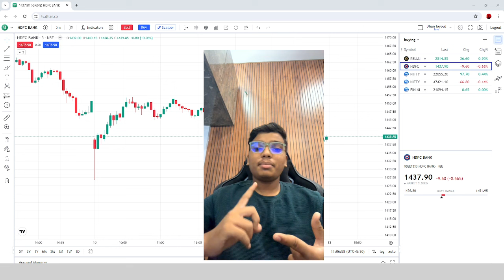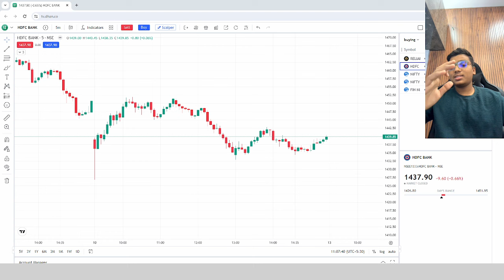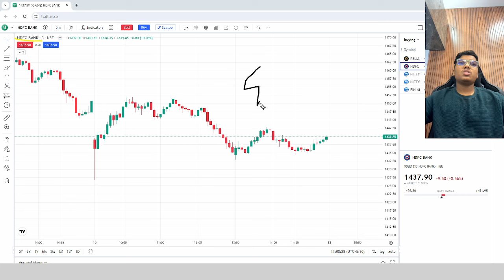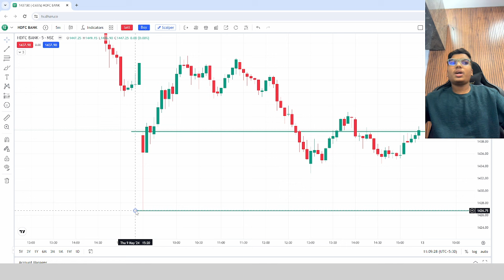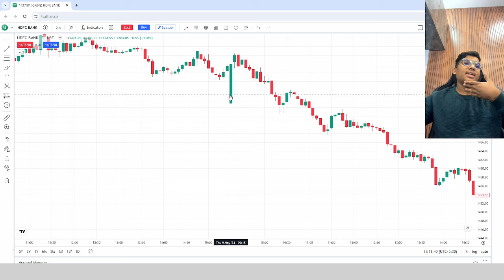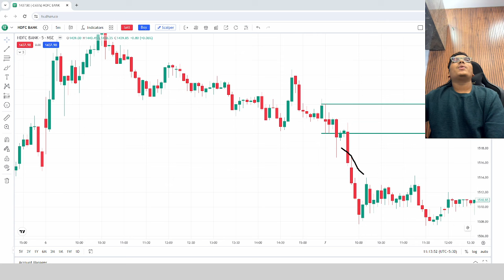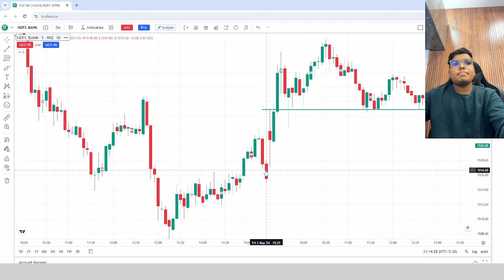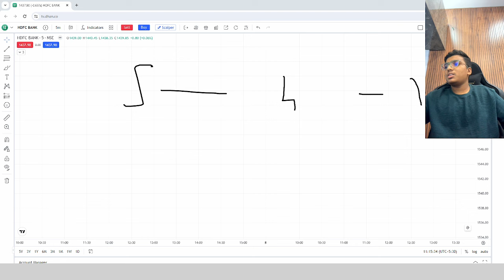Intraday Trading for Beginners | Earn Money | Stocks Price Action in Share Market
In this video I Have Told You About A Stock Trading Strategy
Which you can use for daily stock trading

follow for more such learning video